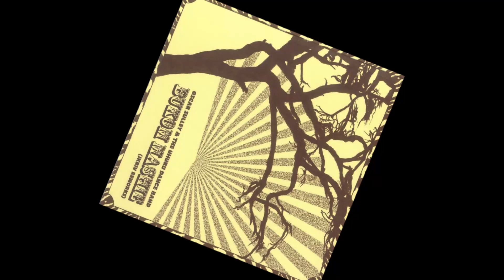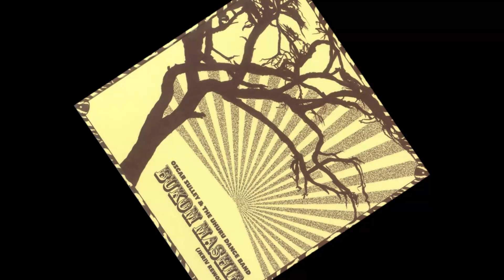Oscar Sulley & The Uhuru Dance Band - Bukom Mashie (JKriv 7 Mash)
Bukom Mashie (Jkriv reworks)
Label: Razor-N-Tape
Cat: RNT 45013
Released: 18 Jun 24

JKriv's classic Bukom Mashie Rework gets a deluxe revival in a delectable 7-inch package having long been hard to find if not out of print entirely. And now what's more it also features a fresh acid dub. The original eight minute opus has been expertly trimmed for a streamlined A-side stomper, while the B-side showcases a brand-new version with a reimagined arrangement. This edition is embellished with vibrant 303 acid lines and live flute by the talented Domenica from Underground System all of which ensure that it is sure to become a big summer anthem once more in 2024.